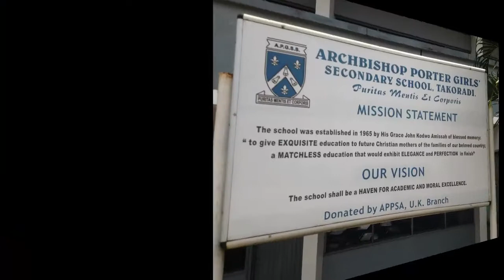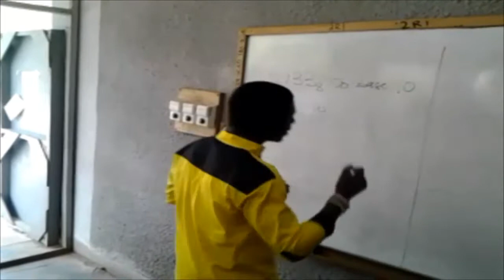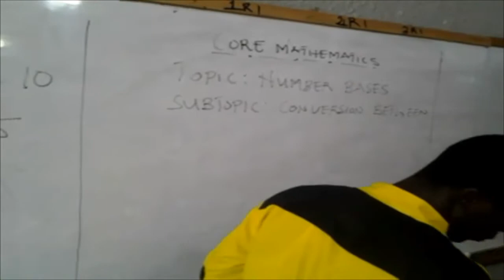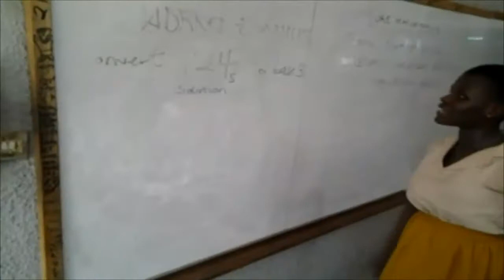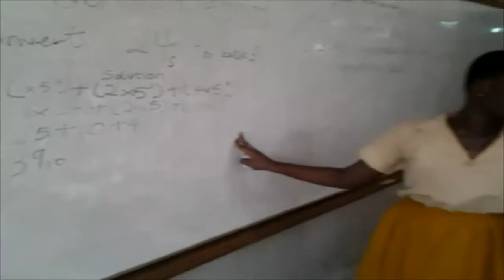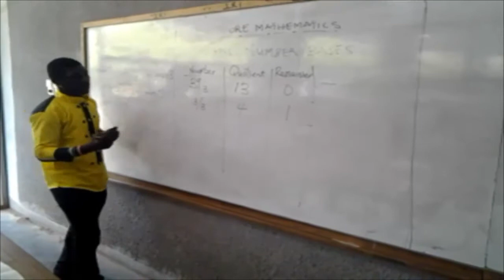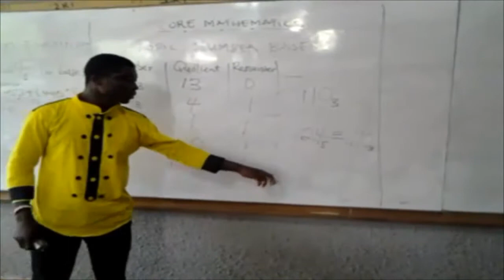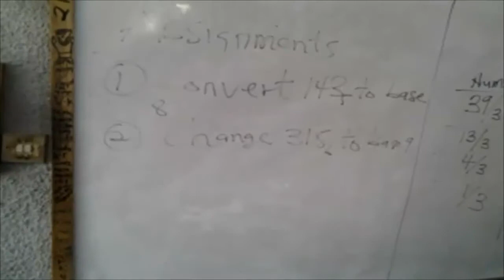APGSS2R1(ARCHBISHOP PORTER GIRLS SECONDARY SCHOOL-TAKORADI)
TEACHING AT ARCHBISHOP PORTER GIRLS SECONDARY SCHOOL